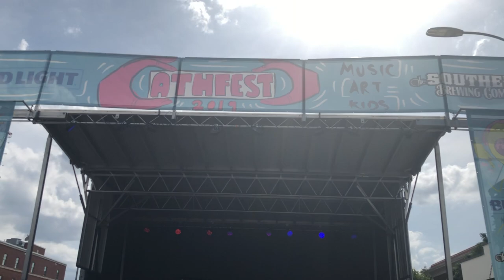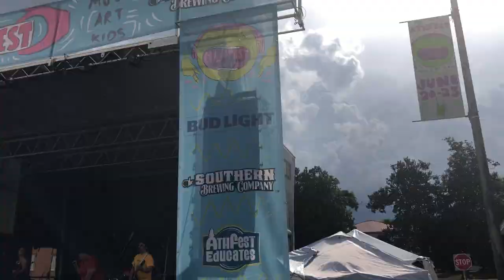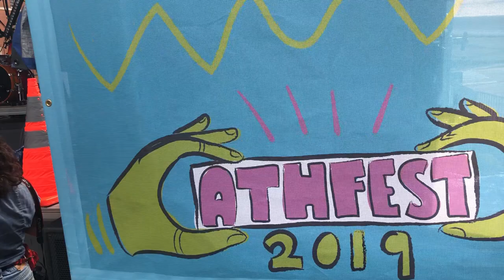PYLON RE-ENACTMENT SOCIETY // ATHFEST 2019 🧚‍♀️